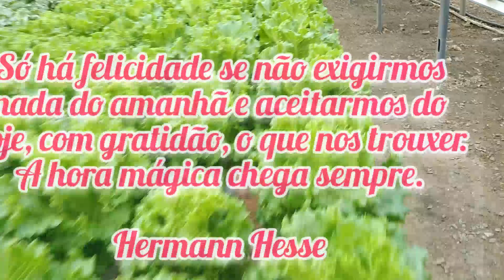Couves hidroponica 6 messes produzindo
6 messes produzindo couves na hidroponia hora eliminar as couves